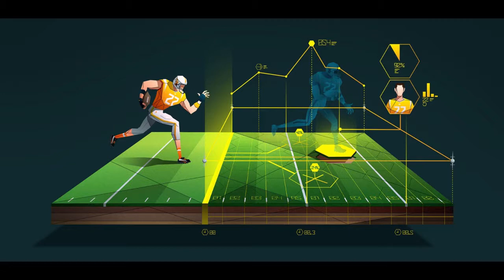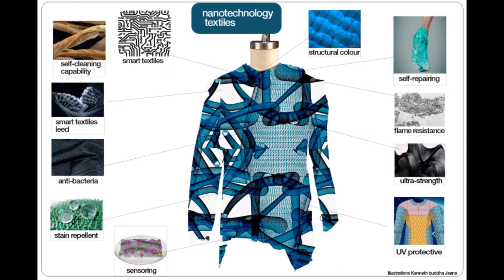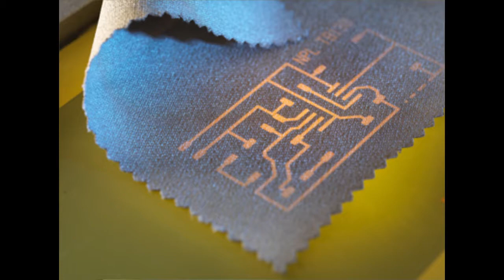Distill It Show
My appearance on the Distill It show, talking sports analytics.